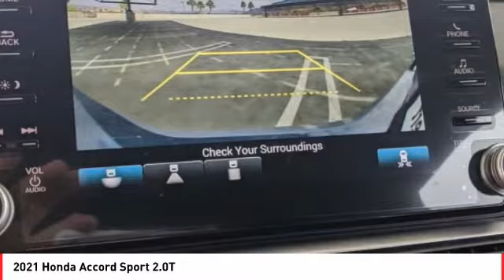2021 Honda Accord Cathedral City CA 824169